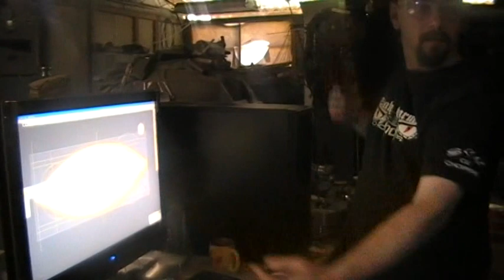CNC Shelled for the Indigenous Chopper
The official "Limited Edition" Ed Hardy custom themed chopper designed and built by SnakeCharmer Choppers under contract for the promotion use of the international clothing label Ed Hardy in Australia
SnakeCharmer Choppers specialise in custom themed choppers and have built choppers for corporate companies X-Box, Microsoft, Ed Hardy and the Indigenous Dreamtime Chopper. They have also associated with celebrities Bone Thugs N Harmony, Jagged Edge, One-Twelve and Pussy Dolls Associations. The Snakecharmer Choppers label was built from a prison cell dream and now into reality. All in under 4 years SnakeCharmer Choppers have graced the pages of 24 magazines 6 front covers and well on there way to the top of the chopper industry world wide.
 My philosophy is based upon the fact that we are all apart of the human race regardless of religion or the colour of skin.
 My goal is to inspire the younger generation to have a dream and to live them no matter what walk of life they come from it is possible to become what and who you want to be in life.
 My concept is to show that no matter what path you lead before prison, it is possible t o live your dream once you leave. Too many inmates fall back into the same path they lead before prison, not realising the talents they really have. In life most successes are built apon failures and the true test of ones character is having endured failures and obstacles but instead of taking the easy path and quitting, strive to overcome them and build your dreams into reality. MIN 257768

If I could help everyone live their dream I would.

Mark my words; I intend to be the number one custom themed chopper builder in the world.

- SnakeCharmer